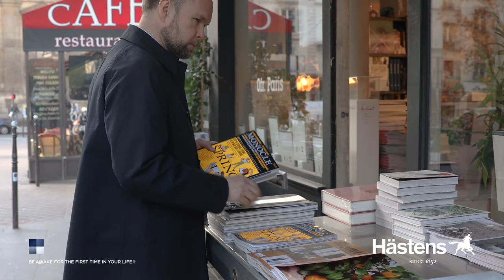The Iris Collection, designed by fashion designer Lars Nilsson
The collaboration sees Hästens’ iconic blue check, completely reimagined for a series of bed linens and accessories. Drawn by hand with pencils, watercolours, gouache and crayon, the new designs pay homage to our brand’s classic motif, while uniting it with Nilsson’s timeless, colourful and fashionable style.